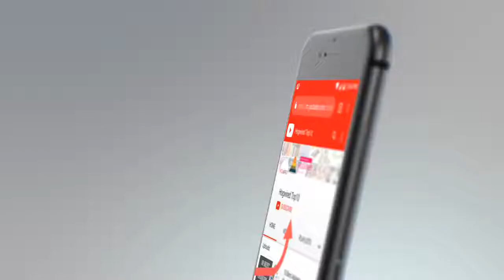10 Best Dog Chew Toys | Most Popular Chew Toys for Dogs / Puppies 2020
Here find the quality comparison and review of Best dog chew toys. These products reviews fetched using the various technologies and created listed of top 10 dog chew toys.

List of product includes:

1. Youngever 8 Durable Chew

2. Oneisall Durable Chew Toys

3. Benebone Dental Toys Chew

4. Petstages Dogwood Chew Toy

5. Pet Lou Colossal Chew Toy

6. Nylabone Dura Chew Toys

7. Chew Double Bone Bacon

8. Chew Textured Ring Souper - http

9. DuraChew Wishbone

10. Hartz Chew 'n Clean